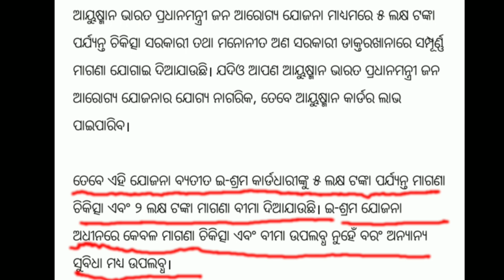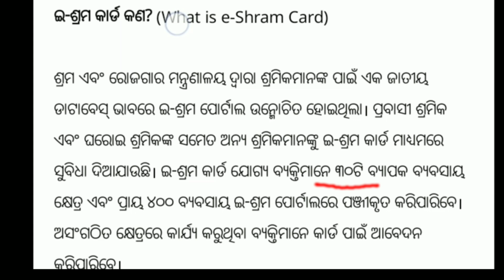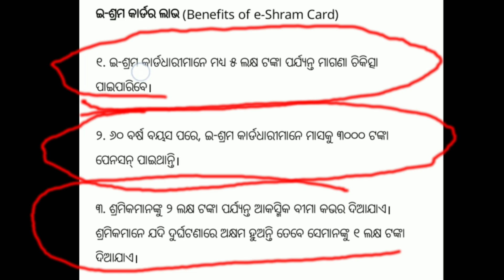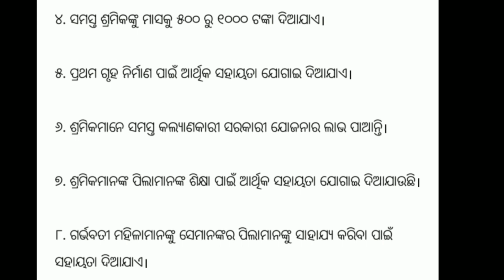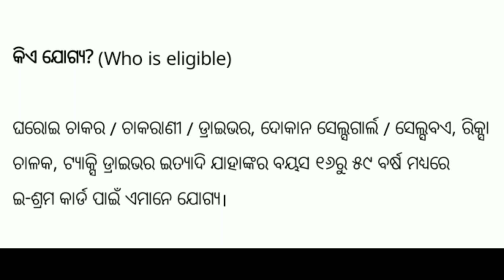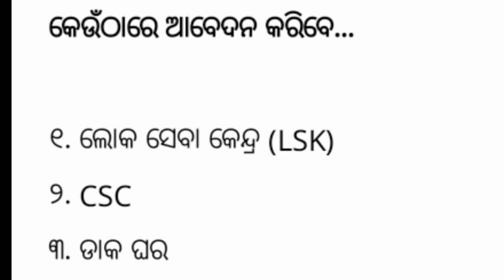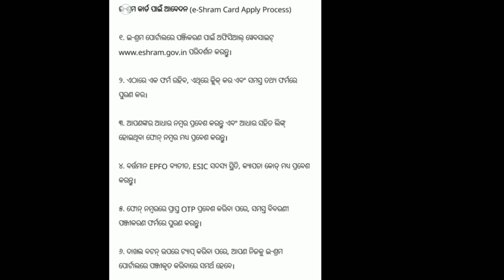Free house Scheme Benefit 2024| Free House Benefits| Govt Scheme New Free House| Free House Update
Your Queries-

Free house scheme
free house scheme benefit
free house scheme benefit Odisha
New scheme benefit
house scheme apply
e shram card ke benefit
eshram card Big Update
shramik card ka number
e shram card se fayde
How to Download e-SHRAM
E Shram Card Download
E Shram Card Check Balance
E Shram Card Download by mobile number
E Shram Card benefits and Disadvantages
pm awas Yojana Big Update